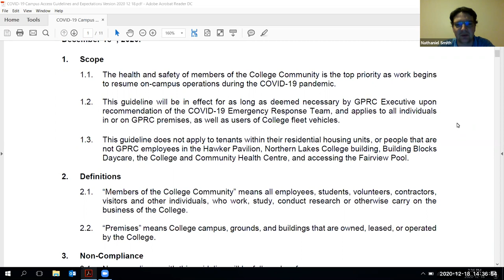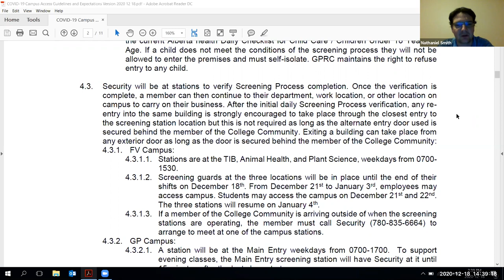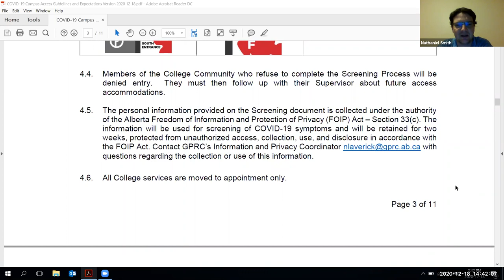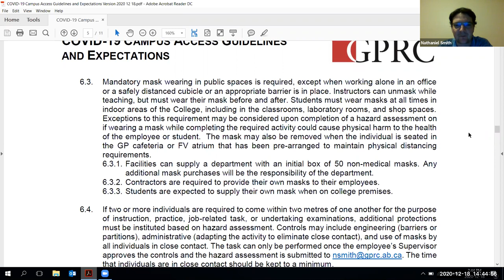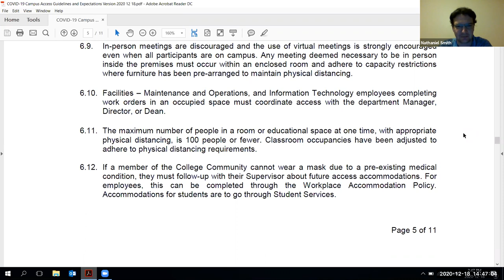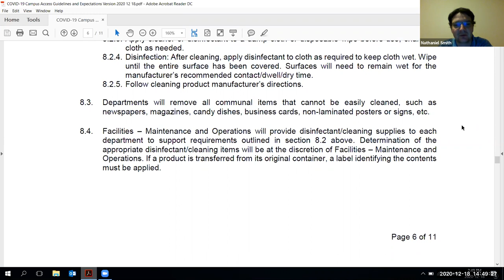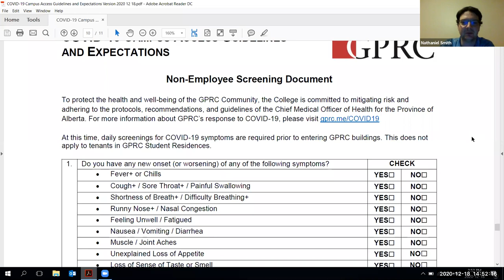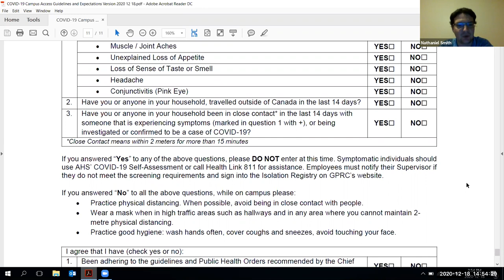GPRC COVID-19 Campus Access Guidelines and Expectations 2021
This recorded information session reviews GPRC"s Campus Access Guidelines and Expectations, which are applicable to ALL visitors to GPRC as we move forward through the COVID_19 pandemic. This includes students, faculty, staff, contractors/vendors and the general public.